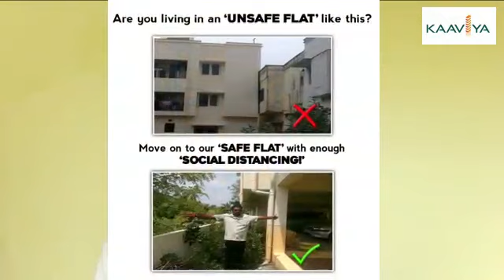soorarai pottrum kaaviya homes!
Beyond cinema, entertainment, every entrepreneur will enjoy this movie!
Just see this video for some interesting insights from entrepreneurs point of view!
Come… lets celebrate & support all genuine attempts!
Jagadeesh
Our Kaaviya homes mission is to create 1111+ happy home owners!